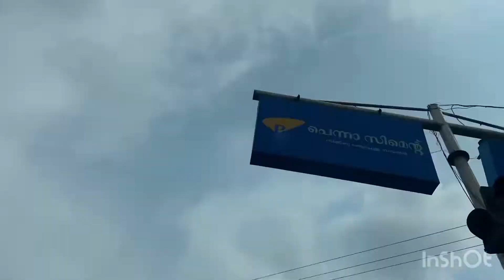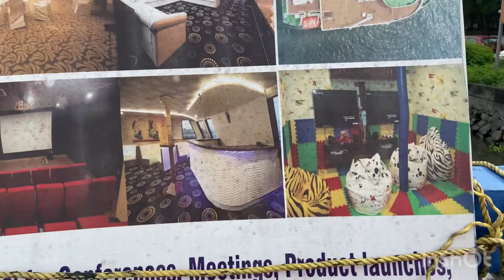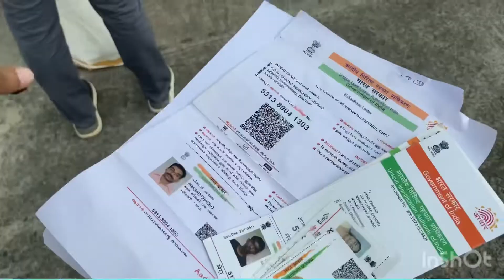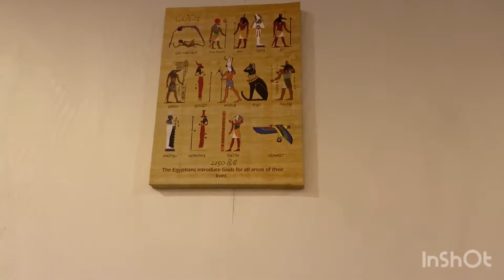A SMALL BUDGET FRIENDLY SHIP JOURNEY TO OCEAN , NEFERTITI CRUISE..! PART 1